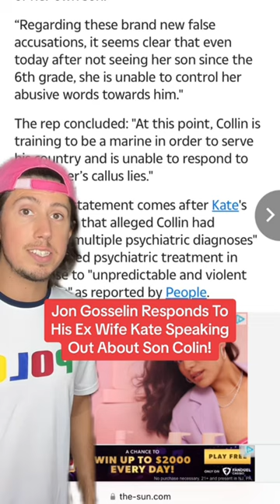Jon Gosselin Responds To His Ex Wife Kate Speaking Out About Son Colin!